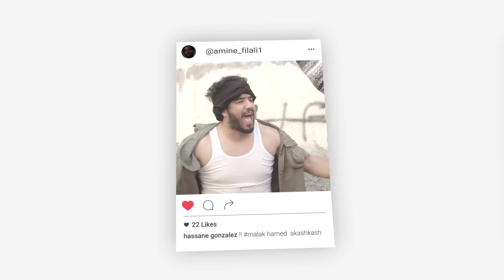فاش كتنجح فالباك أوكتندم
ثلاثة أشياء يمكنك القيام بها للمساعدة في دعم قناتي:

2. اضغط على الجرس (🔔) بجانب زر الاشتراك
3. شارك مقاطع الفيديو الخاصة بي مع أصدقائك وعائلتك
يشرفنا اشتراكك بالقناة :